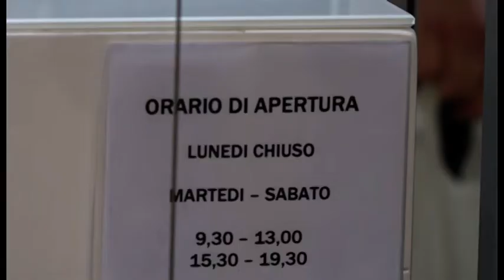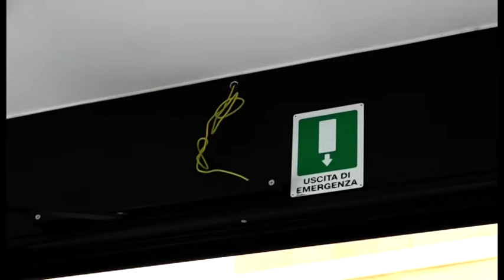Arezzo. Assalto al negozio di ottica in centro storico, bottino di 50mila euro